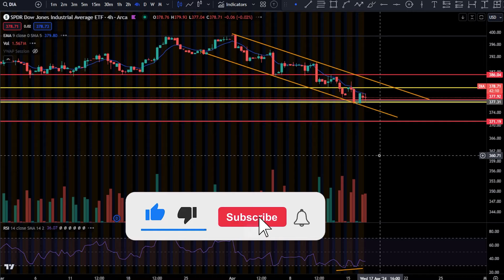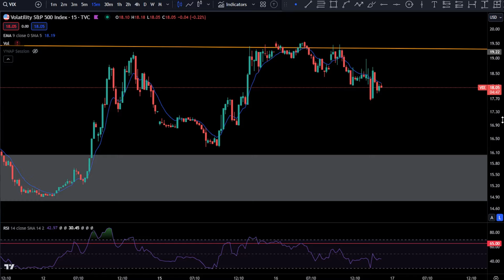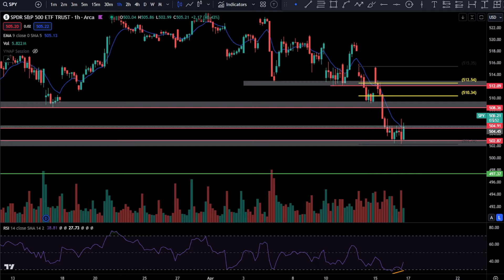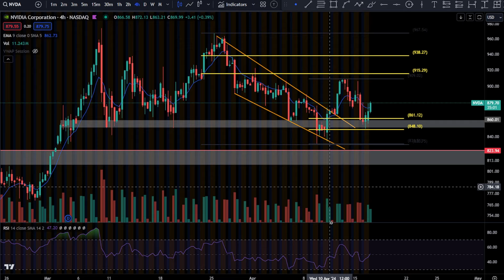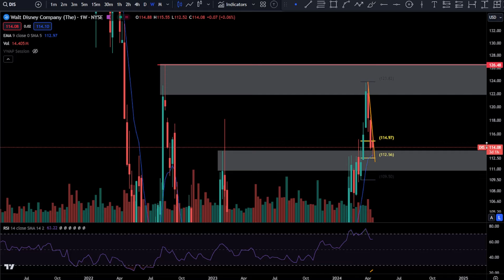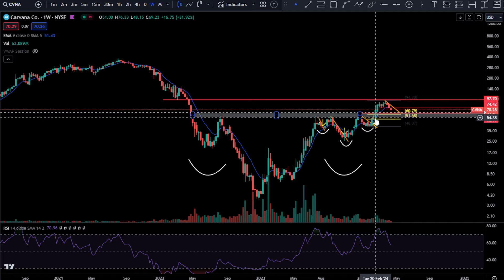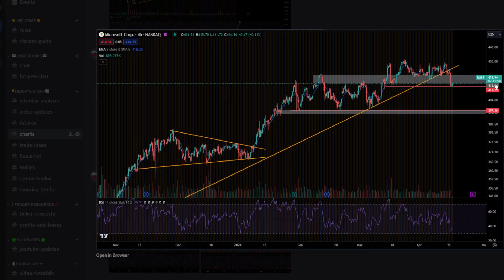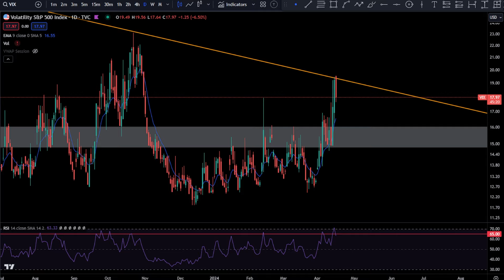SPY QQQ Update